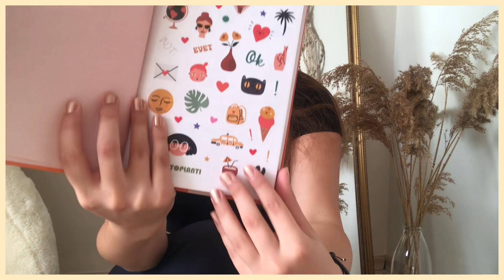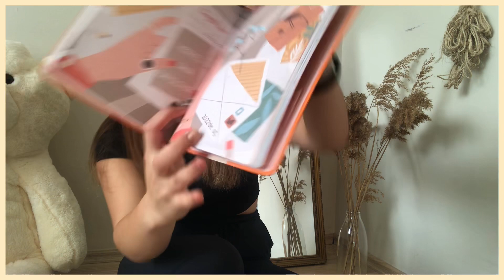Okula Dönüş 💓 Neler aldım? Kalem kutumu hazırlayalım | Beslenme ve Diyetetik 4 - 2020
Herkesee merhabaa :)
Kanalıma ve videoma hoşgeldiniz.
Umarım videomu beğenirsinizz.

ben 25 tl ye aldım
ben 35 tl ye aldım